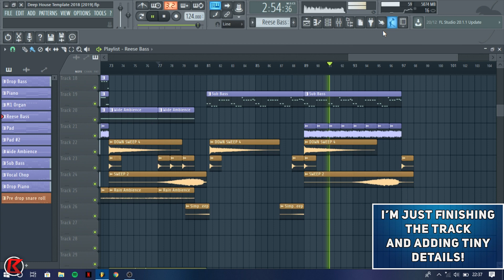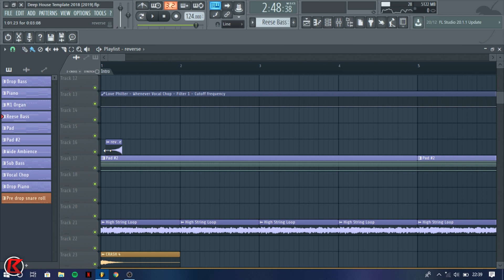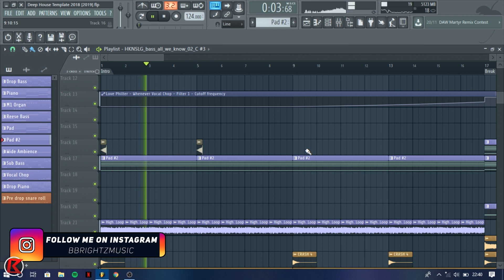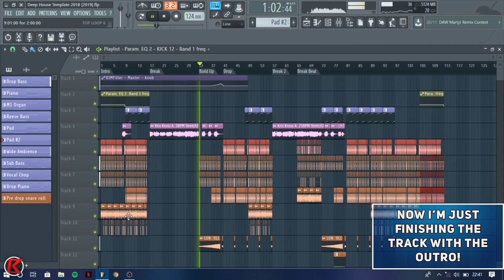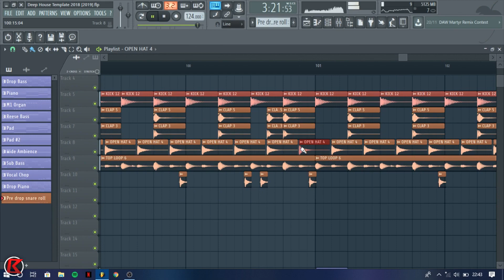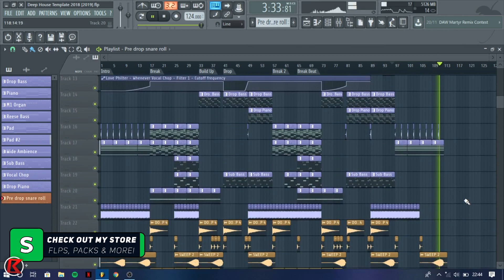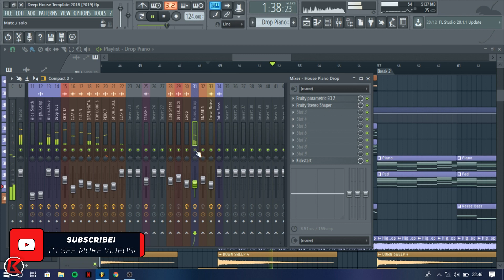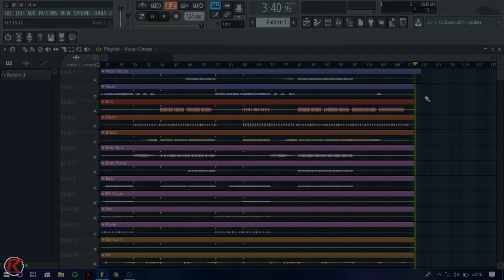How To Make Deep House/Remix | FL Studio 12 | 2018 [Tutorial Part 8] (Finishing the track & Stems)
What's good people!! I'm back with a new Part 8. I'm gonna be doing a Big Room Tutorial at the beginning of 2019. For part 8, i'm finishing the track & bouncing the track into stems.